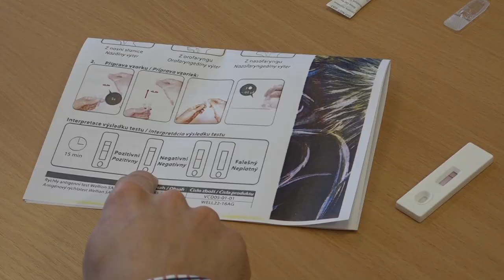Řidiči MHD už testují, úředníci začnou příští týden